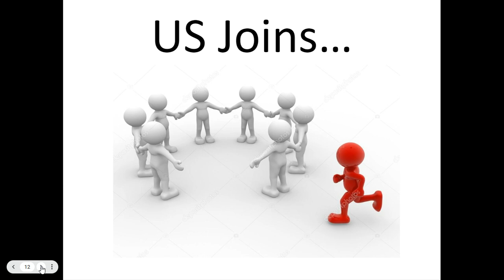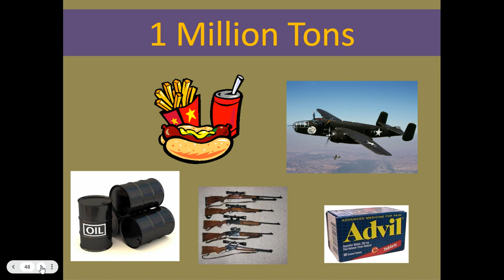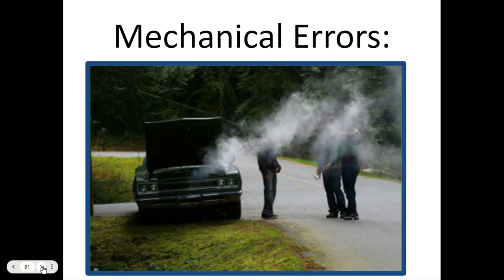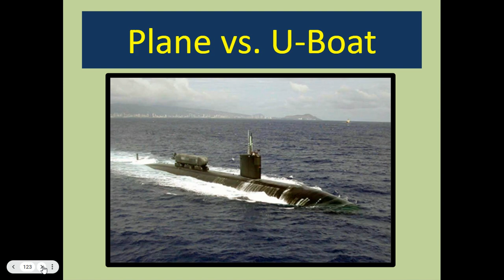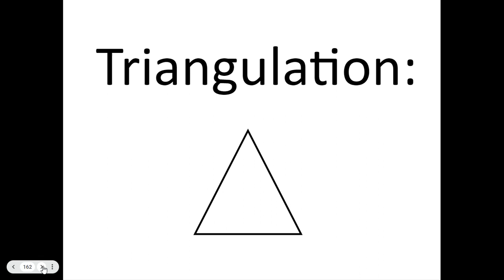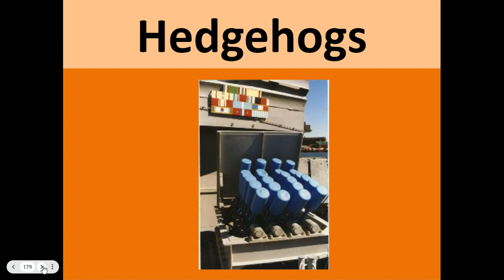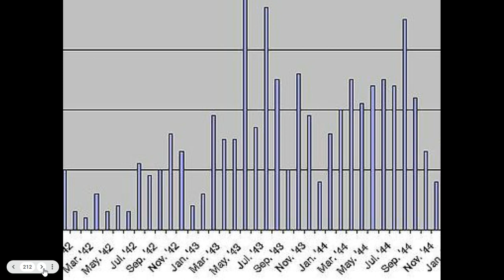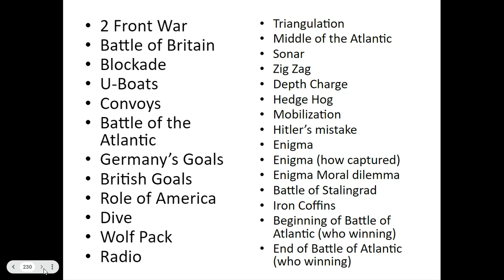Battle of the Atlantic